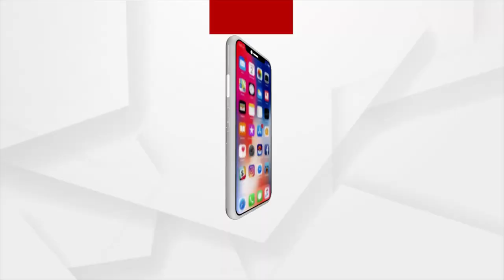ନବରଙ୍ଗପୁର ଜିଲ୍ଲା ରାଇଘର ବ୍ଲକ ସନାରପାରା ଗାଁ ଭିତରେ ପଶିଛି ଭାଲୁ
ନବରଙ୍ଗପୁର ଜିଲ୍ଲା ରାଇଘର ବ୍ଲକ ସନାରପାରା ଗାଁ ଭିତରେ ପଶିଛି ଭାଲୁ। ଗ୍ରାମବାସୀଙ୍କ ମଧ୍ୟରେ ଏଥିପାଇଁ ଭୟର ବାତାବରଣ ସୃଷ୍ଟି ହୋଇଛି l